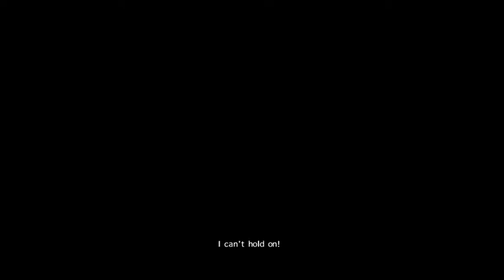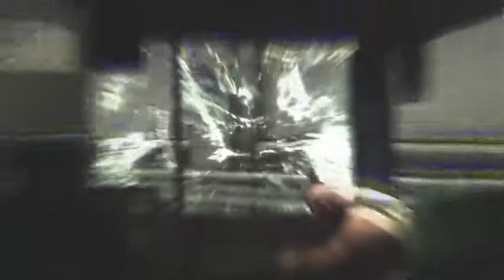Max Payne III episodul 11